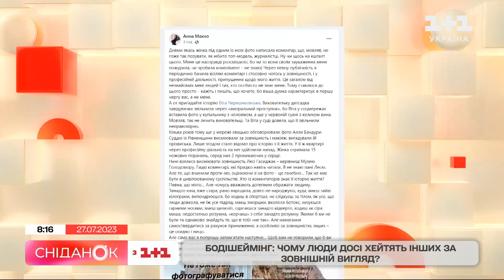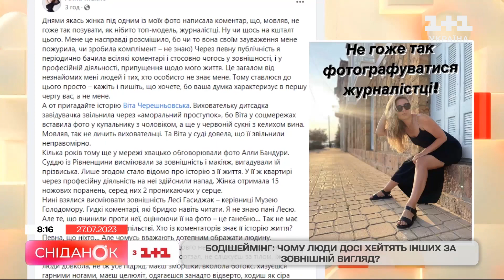Бодішеймінг: чого ми досі засуджуємо людей зовнішність – Наталя Підлісна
“Можете вважати це бодішеймінгом, але я вважаю, шо музей Голодомору має очолити військовий, який пройшов полог і знає що таке голод.. а не пані Леся Гасиджак.” Цей пост юриста Клима Братковського викликав резонанс  у суспільстві. Адже “невдоволення” новою в.о. гендиректорків музею Голодомору-геноциду Лесею Гасиджак  грунтується лише на зовнішньому вигляді жінки. Гасиджак Леся - кандидатка історичних наук, етнологиня, музеологиня. Вищу освіту здобула на історичному факультеті Київського національного університету імені Тараса Шевченка. Думки розділилися: хтось обурився таким бодішеймінгом у сторону Лесі Гасиджак, але знайшлися й ті, хто підтримав хейт і бодішеймінг щодо пані Гасиджак. Чому, в 21 столітті, досі є люди, які вважають нормою шеймити і ображати інших через їхню зовнішність? Як захиститися від цього? Поговоримо сьогодні із психологом Наталією Підлісною. Вона вже з нами на прямому зв’язку.